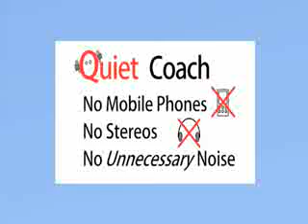Cartoonwarp - Celebrity Animation.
Lets show,em how its done